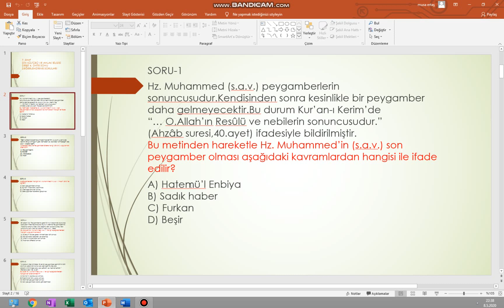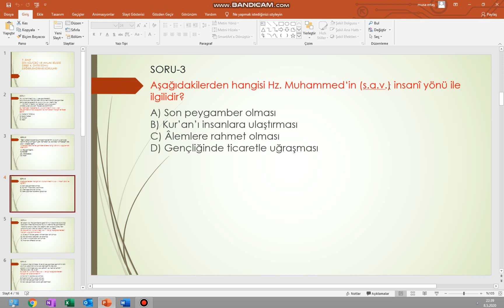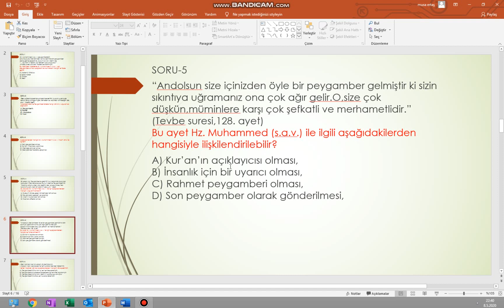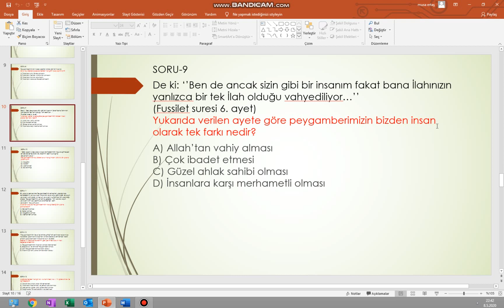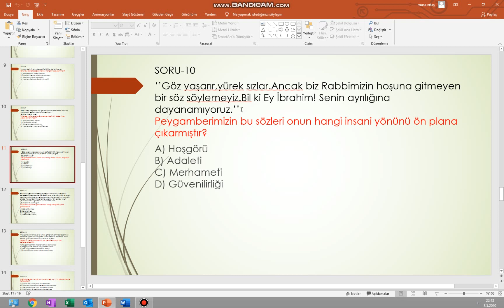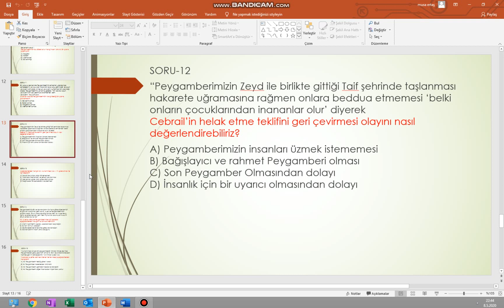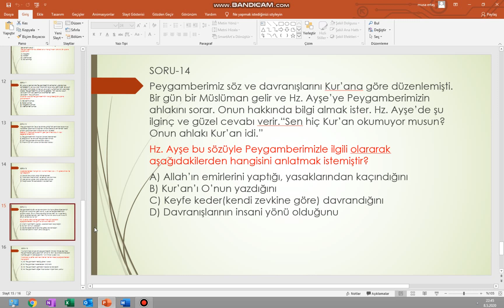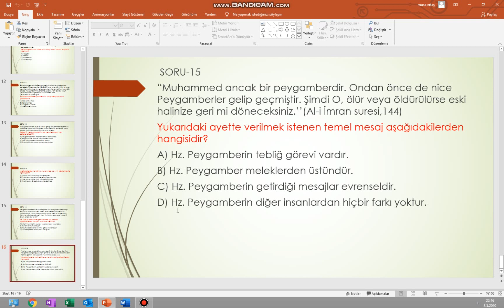09.05.2020 - 7. Sınıf - Din Kültürü ve Ahlak Bilgisi - 4. Ünite Soru Çözümü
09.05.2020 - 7. Sınıf - Din Kültürü ve Ahlak Bilgisi - 4. Ünite Soru Çözümü